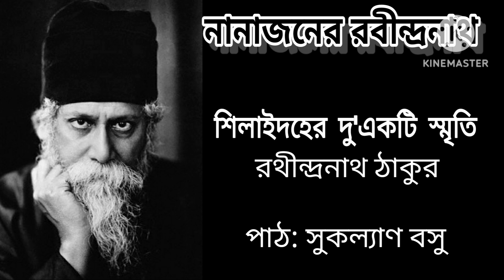নানাজনের রবীন্দ্রনাথ | শিলাইদহের দু'একটি স্মৃতি | রথীন্দ্রনাথ ঠাকুর | Nanajoner Rabindranath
| নানাজনের রবীন্দ্রনাথ |

আবির্ভাব থেকে তিরোভাব (২৫শে রবির বৈশাখ থেকে ২২শে কবির শ্রাবণ) এই সময়কাল ধরে কবির নিকটজন, স্নেহভাজন ও বিভিন্ন সময়ে তাঁর সান্নিধ্যলাভে ধন্য, এমন বহু বিশিষ্ট, স্বনামে খ্যাত মানুষজনের রবীন্দ্র স্মৃতিচারণের এক মালা "নানাজনের রবীন্দ্রনাথ" এই প্লেলিস্ট সিরিজে আমরা প্রকাশ করবো।

শোকের দিনে | রথীন্দ্রনাথ ঠাকুর
পাঠ করে শোনালেন- সুকল্যাণ বসু